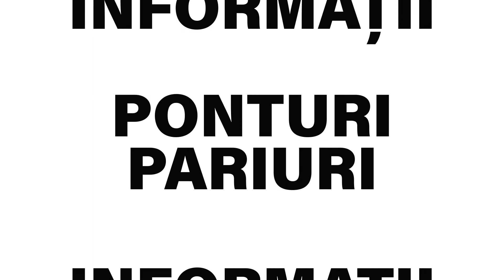Leipzig - Hoffenheim ponturi pariuri 16.04.2021 - Biletu-Zilei.com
Leipzig - Hoffenheim pronostic cu cota 1.55 propus de Jimmy8, unul dintre tipsterii din echipa Biletu-Zilei.com. ✅